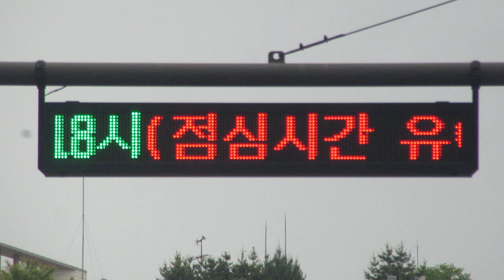방범CCTV(防犯カメラ) LED전광판(LED電光掲示板) 부평역(富平駅)20B出入口付近 (37.491792,126.7239011)